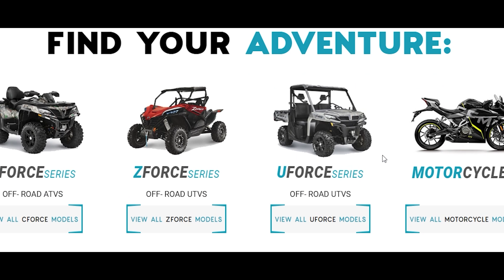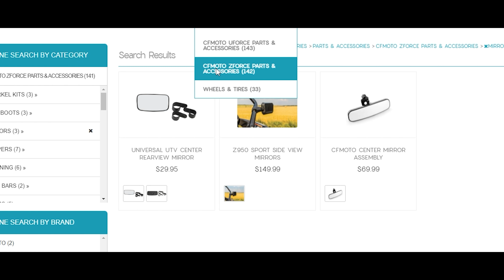CFMOTO Contest Giveaway | CASH AND PRIZES | MAIN STREET CYCLE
Win a 200 Gift certificate from Main Street Cycle (MSC) with another SNE Off Road Giveaway! What can you get for your CFMOTO at MSC. You do not want to miss this contest giveaway! come see what other prizes you can win. We will give away 3 prizes to 3 winners!

Vehicle: 2021 CFMOTO ZFORCE 950 SPORT
2021 CFMOTO 800 XC

RECORDING EQUIPMENT WE USE TO DATE:
-Gopro Hero 8 Black Edition 4K

00:00 intro
00:09 start of video
00:42 grand prize
01:47 Main street cycle web page and products
02:11 second place prize
03:00 third palce prize
03:53 contest rules